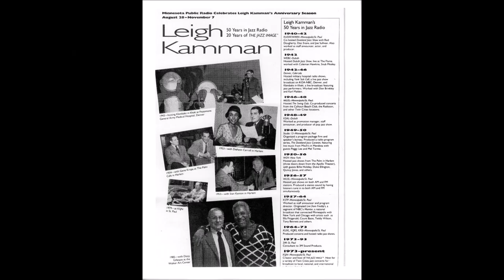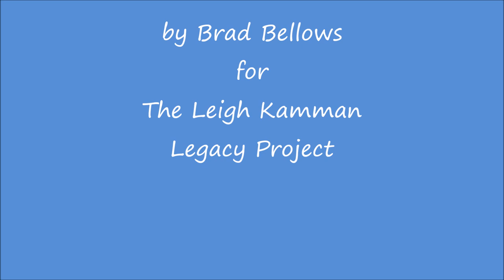Freddie Green 1980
Leigh has a brief chat with Freddie Green in 1980 after a gig in St. Paul/Minneapolis.  Freddie shares some thoughts about Basie and his long career with the band.